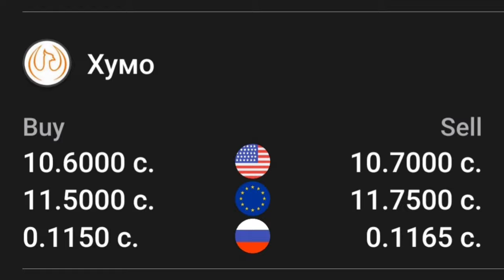УРА🥳 КУРС ВОЛО РАФТ 18.08.2024 Курс валют в Таджикистане на сегодня, курс долара топ.